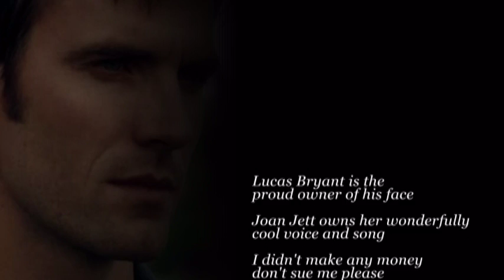Lucas Bryant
If, in your mind you don't live in Haven, Maine and are therefore not one of the Afflicted..you will not understand the significance of the song )but it's Joan Jett so just dance) or why this is the first Beefcake Friday video to include pictures of girl (but she's cute so go with it) and if you don't. well I feel sorry for ya.

Lucas Bryant is a brilliant actor...if you don't know him...you're missing out. :)